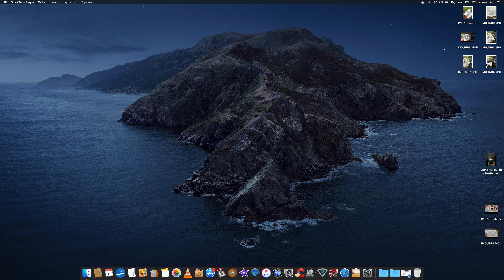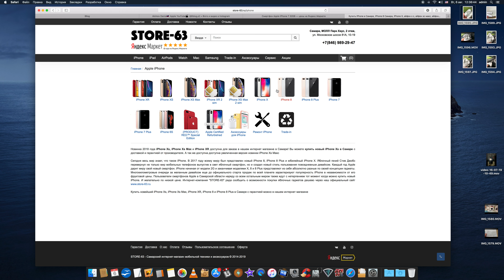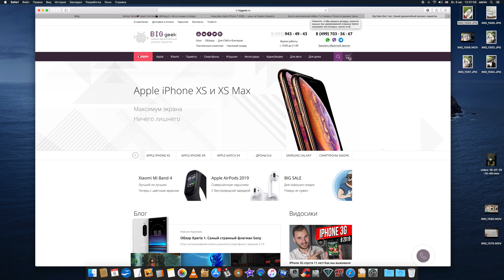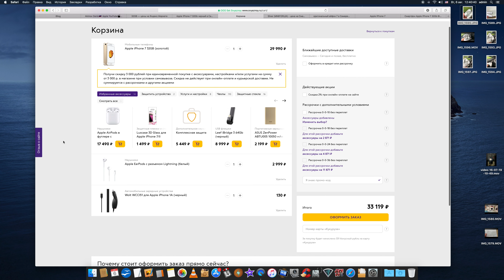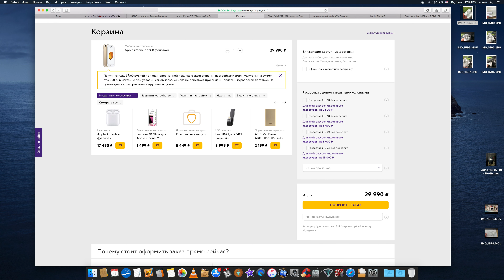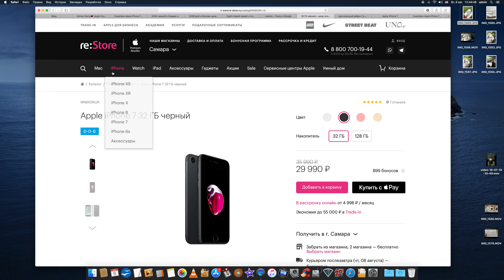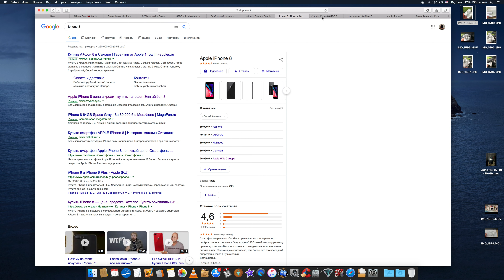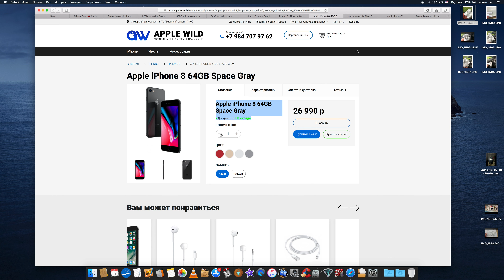Рухнули цены на iPhone 7 - а кому он нужен?! Анализ рынка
Все магазины внезапно снизили цены на один из самых популярных смартфонов от Apple - iPhone 7 до 29.900 рублей!
Только вот стоит вопрос - а актуален ли данный смартфон и кому он сейчас в середине 2019 года нужен?